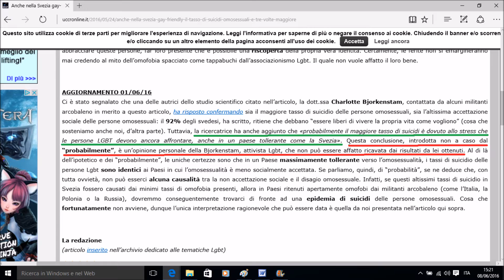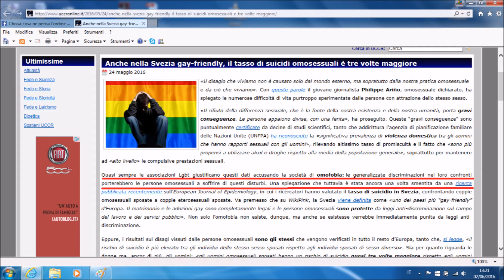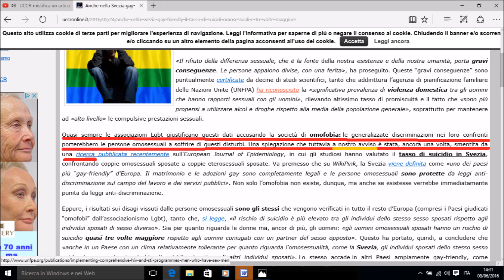Prosieguo della vicenda con il sito UCCR.